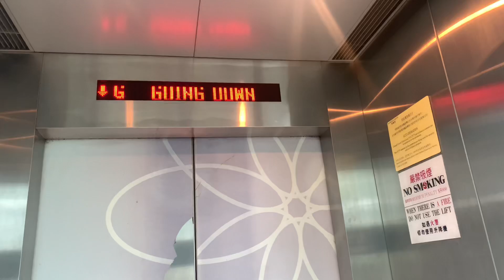【舊地重遊201】大角咀君匯港／利奧坊・壹隅行人天橋FUJITEC油壓升降機（２號升降機）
君匯港（Harbour Green，是一個位於香港九龍油尖旺區大角咀的私人高尚住宅，發展商為新鴻基地產及地鐵公司（今港鐵公司）。屋苑由新鴻基建築設計有限公司負責總體設計，並由馬梁建築師事務所負責詳細設計，共設有五幢樓高48及56層的住宅大廈，共提供1,514個單位。君匯港為奧運站上蓋物業發展第三期項目。

地址：香港九龍大角咀深旺道５號君匯港／利奧坊・壹隅行人天橋

一般單位建築面積約由600至2,150平方呎，備有兩房兩廳至四房雙套房連工人套房單位，另備有特色單位。一及二座主要提供面積過千呎的大單位，而三、五和六座則主打中型單位。物業毗鄰港鐵奧運站及多個大型購物商場，也設有裝飾精美的大型豪華會所，包括米芝蓮豪華宴會廳。

君匯港在2005年10月首推，在2006年3月再推售，9月的是再三推售「樓花」。君匯港前名：「金莎西岸」（Canary West），之後更名：「嘉雲西岸」（Harbour West），最終易名為「君匯港」。

君匯港附近的大型商場是奧海城。君匯港南望有新油麻地避風塘，遠眺港鐵九龍站上蓋物業凱旋門及擎天半島、再遠眺是維多利亞港西及香港島上環沿岸等。君匯港有住客通道連接較早開發的西九龍紀律部隊宿舍，並有天橋連接埃華街一帶，每位進出君匯港的住客都要出示住客證以利用住客通道進入住宅大樓，訪客則須出示身分證。

中聯辦在2007年購入君匯港48個單位，作為九龍工作部幹部宿舍，有不少處長級官員居住。

所有樓宇均採用富士達提供的升降機。

2022年4月起，由世紀服務有限公司提供保安服務。

FUJITEC Hydraulic Elevator, Harbour Green／The Quinn．Square Mile Footbridge, 5 Sham Mong Road, Tai Kok Tsui, Kowloon, Hong Kong